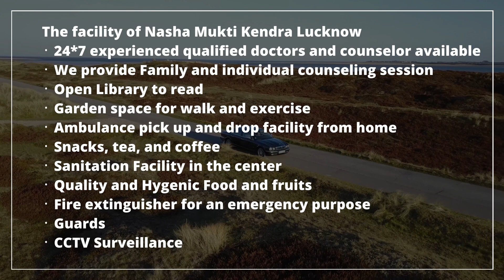Addiction Treatment Center in Sagar, Best Addiction Treatment Center in Sagar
NASHA MUKTI KENDRA Sagar is one of the leading anti-drug treatment center in Sagar. Samarpan Nasha Mukti Kendra Sagar is one of the best rehab centers in India. To transform the life and values of not just our client but also his family and society as a whole and for every person to dawn upon the realization that life can be lived, and be celebrated even without the use of any substance.